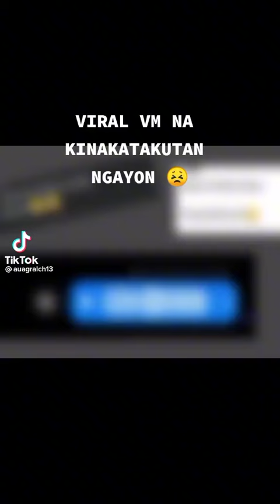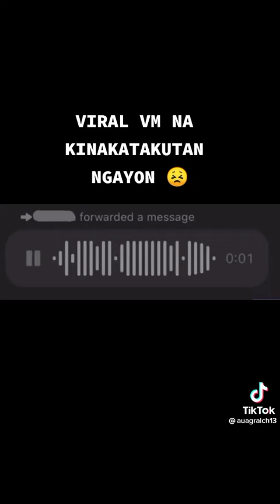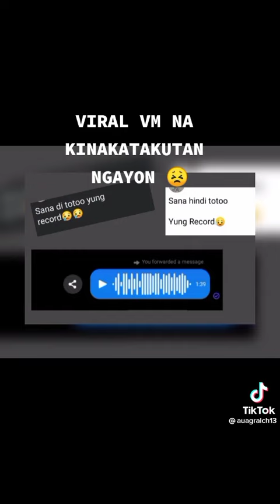Viral on social media Phillipines The voice-mail